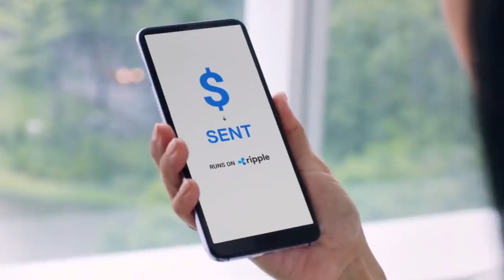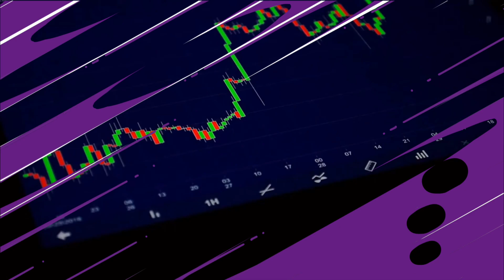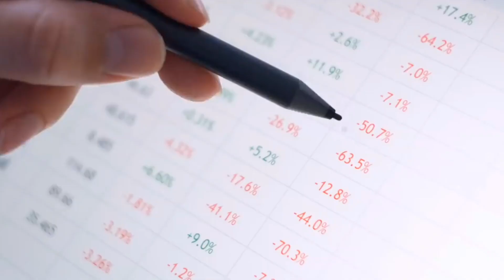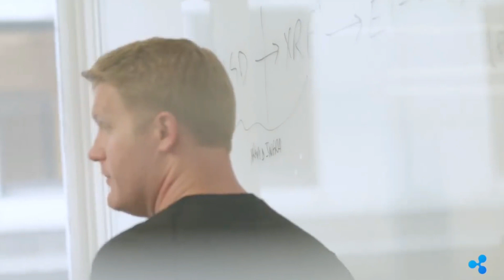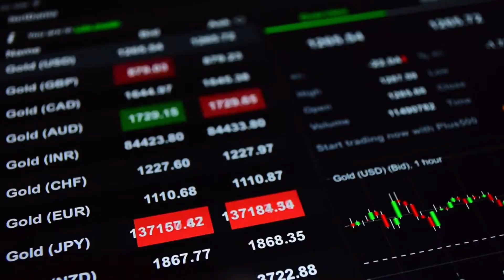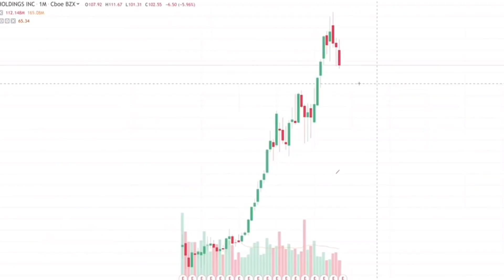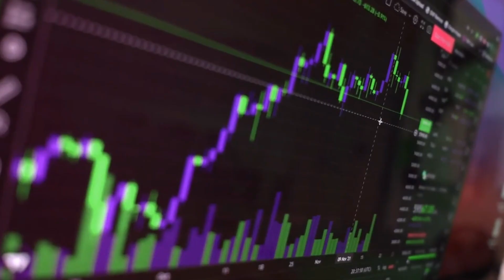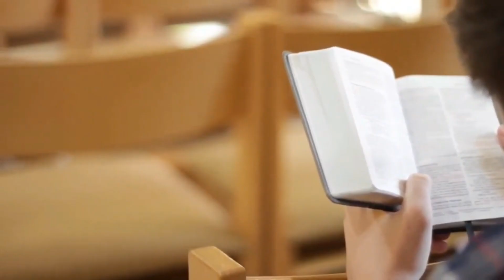XRP: Binance CEO "CZ" Just Confirmed: XRP is THE next BitCoin!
We all know that the future of cryptocurrencies is sometimes unpredictable. Due to the numerous factors affecting the future of a coin, it is difficult to forecast or pinpoint exactly where a coin will go.
Despite this, it is possible to predict the future of some coins based on their fundamentals. Among these coins is Ripple (XRP), whose future is very promising, even the CEO of Binance is optimistic. And who knows, it might even become the next Bitcoin that we were looking for.

As you are probably already aware, the token XRP, also known by its cryptocurrency name, Ripple, was first released in 2012. Although this is pretty well known, I often get comments from people that confuse XRP with Ripple. So, for them, XRP is somewhat similar to Ethereum, with the tag 'Ripple' being used to describe its payment network as well as its native currency. The network is called RippleNet, but the cryptocurrency is called Ripple XRP.

Looking for the Latest Crypto News? We've got you covered